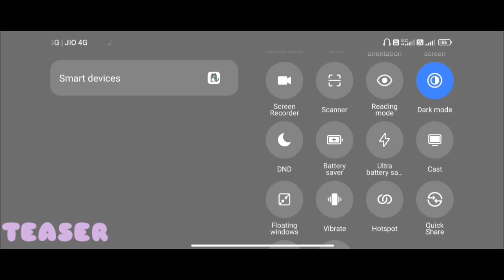DEVIL MAY CRY OFFICIAL GAMEPLAY VIDEO VEERANA VT😗😗 part 1